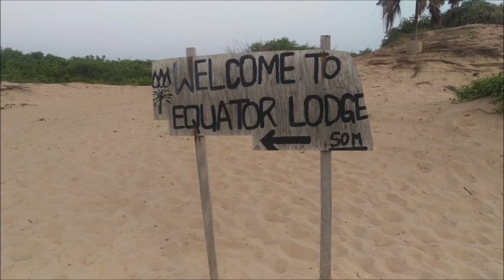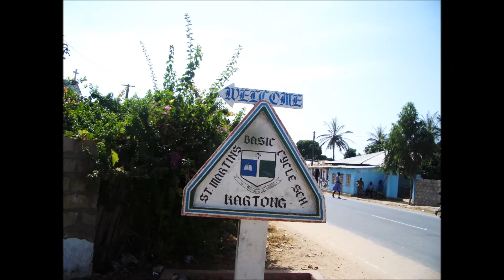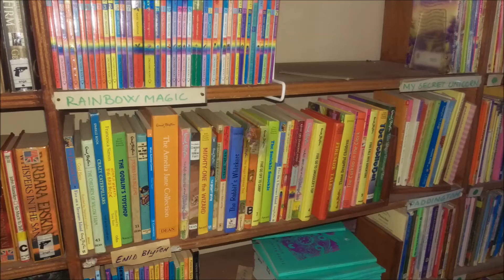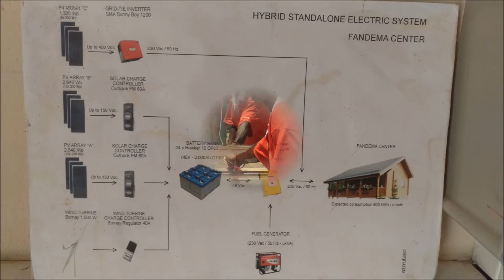Gambia 2015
Just came back from my Harmonica camp Back to the roots and Cultural exchange !